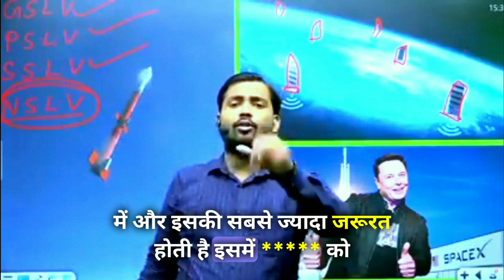ISRO जीरो से Hero कैसे बना खान सर// khan sir Patna // isro Chandrayaan 3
यह खान सर का ऑफिशियल चैनल नहीं है, इस वीडियो का पूरा क्रेडिट खान सर को जाता है वीडियो के बारे में अधिक जानकारी के लिए खान सर के ऑफिशियल चैनल  Khan GS research centre पर विजिट करें.
 वीडियो देखने के लिए हृदय की गहराइयों से बहुत-बहुत              धन्यवाद!

चंद्रयान 3 कब पहुचेगा

AJ Classes
etoosindia
etoosindia neet
neet 2023
chandrayaan 2

chandrayaan 3
chandrayan
ISRO ne pahela roket kese lanch kiya
Khan sir